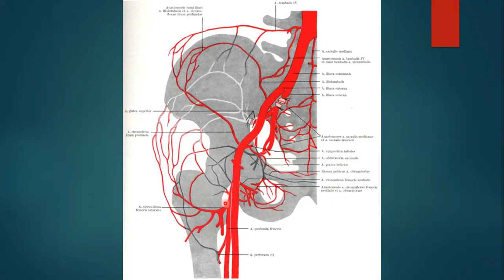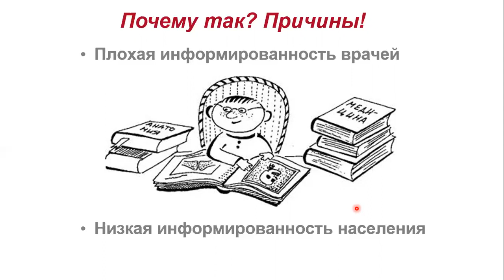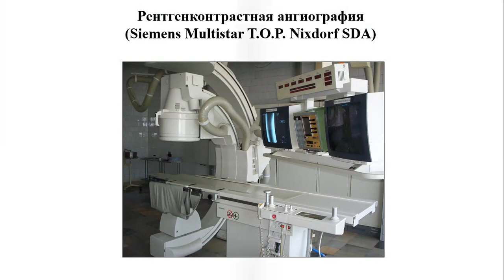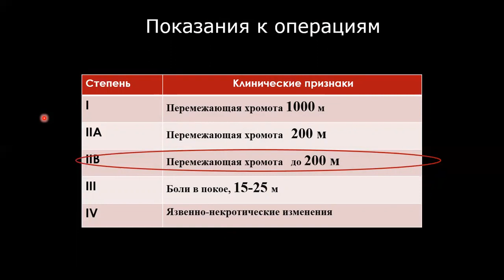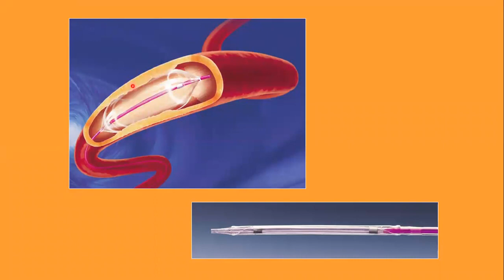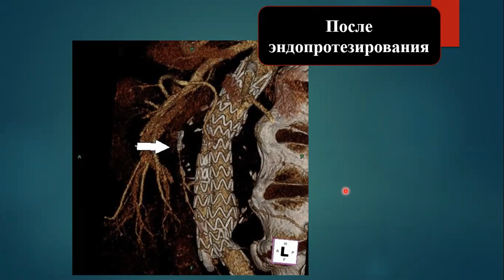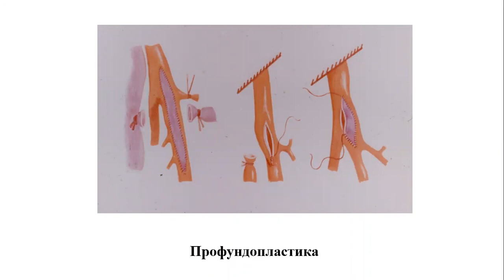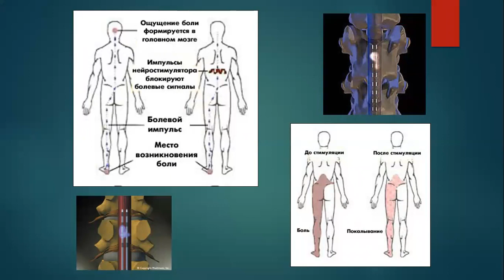Окклюзионные заболевания брюшной аорты и артерий нижних конечностей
Данная лекция посвящена окклюзионным заболеваниям брюшной аорты и артерий нижних конечностей. Лекция предназначена для студентов 5 курса лечебного факультета Ташкентской медицинской академии. Лектор д.м.н. Ирназаров А.А.